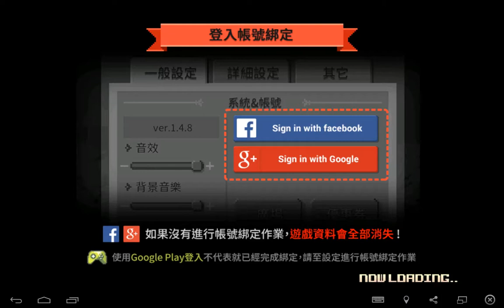[Crusaders Quest]史派依妮 競技場(銀) Test